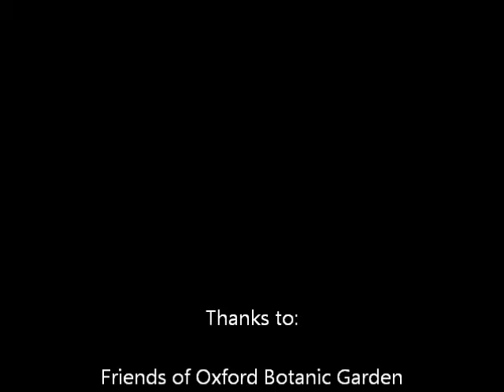May Morning Oxford 2011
Filmed from the Oxford Botanic Garden.